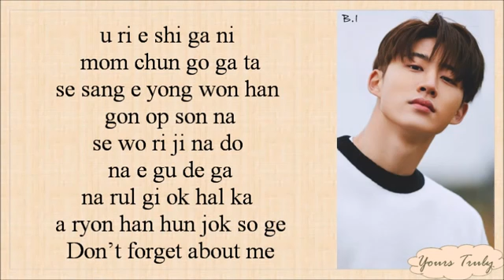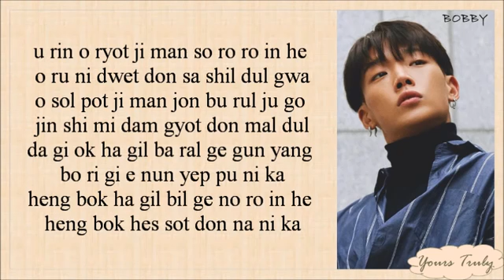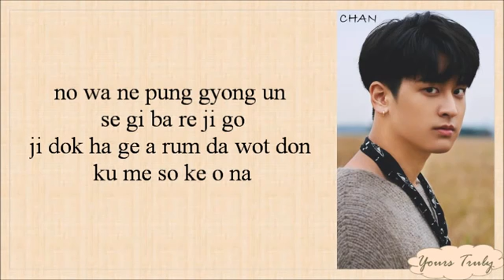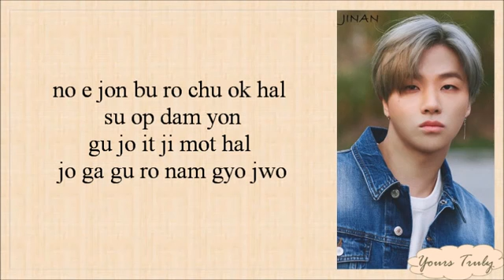iKON - Don't Forget (잊지마요) Easy Lyrics